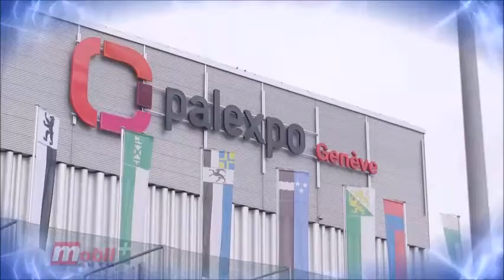MOBIL AUTO TV - Ženeva 2017 - Odjava emisije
U emisiji Mobil Auto predstavljen je 87. Salon automobila u Ženevi i bliže prikazano dvadesetak noviteta i premijera koje su imale prvo pojavljivanje pred evropskom publikom. U odjavi emisije najavljuje se nastavak prikazivanja noviteta sa ovog svetskog auto salona.